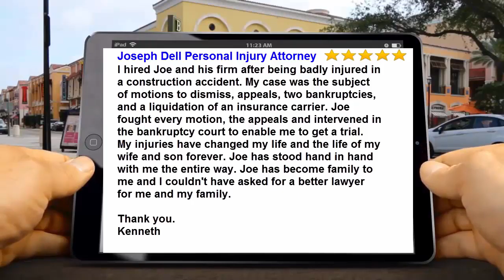Attorney Review Video Sample